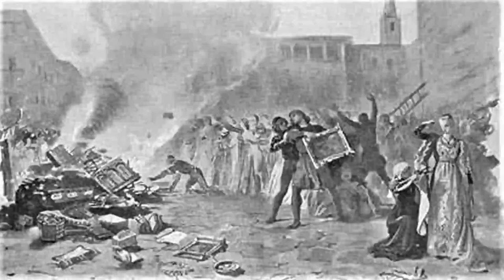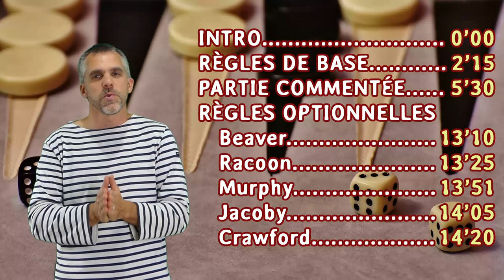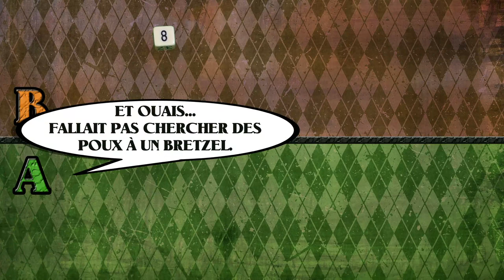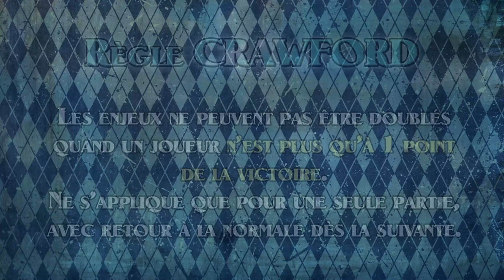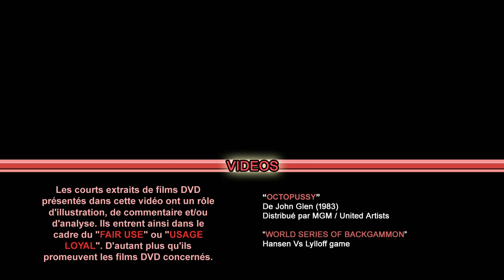BACKGAMMON - Les règles complètes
Découvrez les règles de bases et les options avancées de ce jeu formidable, combinant parfaitement stratégie et chance.
02:15 - Règles de base
05:30 - Partie commentée
13:10 - Règle Beaver
13:25 - Règle Racoon
13:51 - Règle Murphy
14:05 - Règle Jacoby
14:20 - Règle Crawford

CREDITS VIDEOS
Les courts extraits de films DVD présentés dans cette vidéo ont un rôle d'illustration, de commentaire et/ou d'analyse. D'autant plus qu'ils promeuvent les films DVD concernés.

OCTOPUSSY
De John Glen (1983)
Distribué par MGM / United Artists

WORLD SERIES OF BACKGAMMON
Hansen Vs Lylloff game

CREDITS MUSIQUES

"ENTRANCE TO THE QUEEN OF SHEBA"
De Haendel
Interprété par Advent Chamber Orchestra

“WILLIAM TELL - OUVERTURE"
De Rossini
Interprété par United States Marine Band

"KNOBSESSION"
by Meizong

"THE FRAMEWORK"
by Jingle Punk

CREDITS IMAGES

WIKIPEDIA ANGLAIS
- Zzztriple2000

FLICKR.COM
- Ian Scott
WIKIMEDIA
- Chris 73